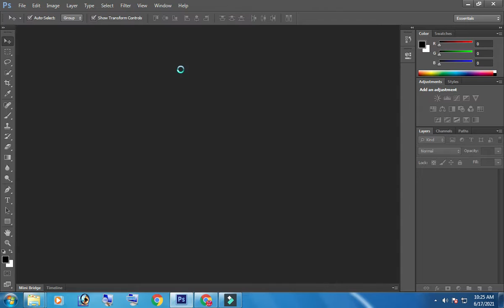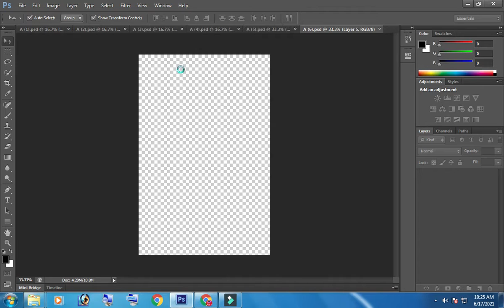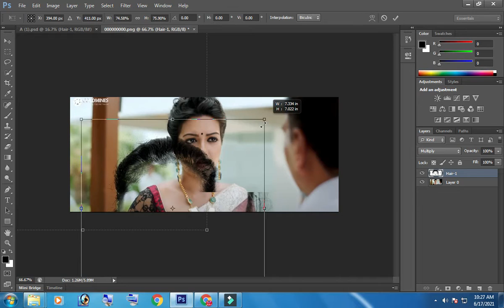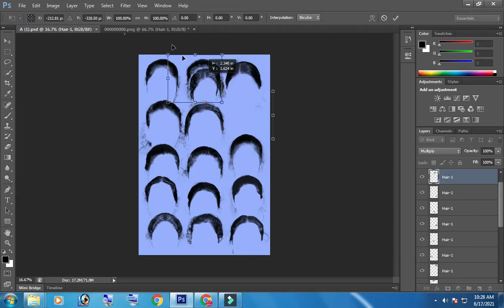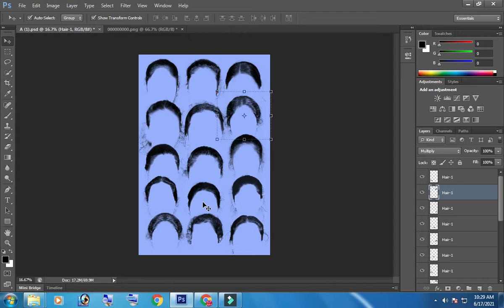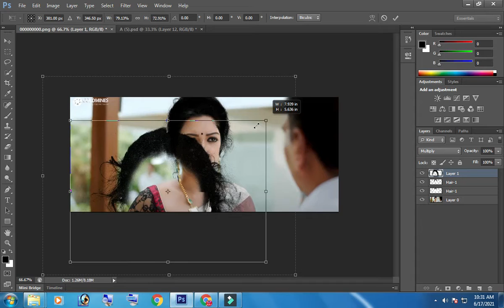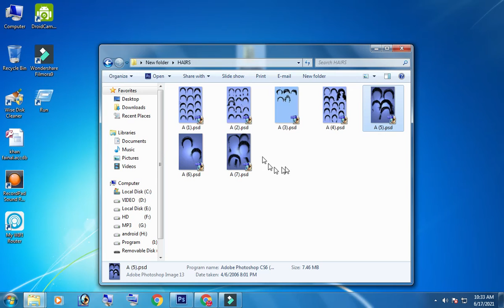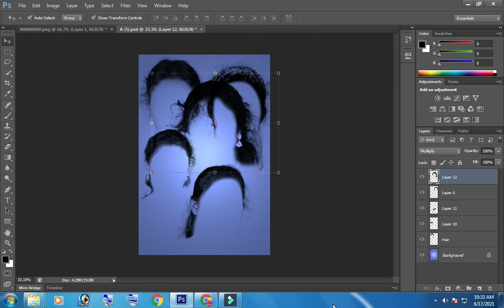Mens & Womens Hair Psd Layers Free || মহিলাদের চুল 50+ psd file free || ফটোশপ বাংলা টিউটোরিয়াল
This is a educational Channel, Photoshop Tutorial, my ullapara, Photoshop Tutorial in Bangla

plz watching my video and password show
Photoshop bangla,
adobe Photoshop bangla,
ফটোশপ বাংলা টিউটোরিয়াল,
Photoshop Tutorial in Bangla,